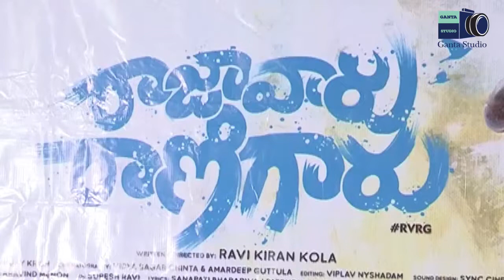Raja Varu Rani Garu Movie Teaser Launch | GANTA STUDIO